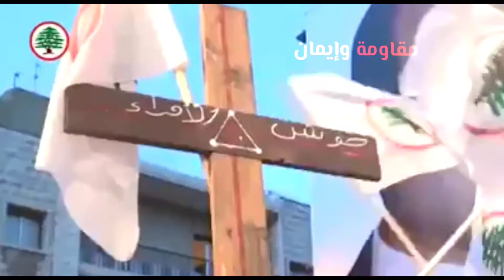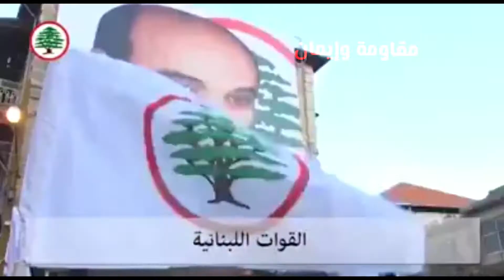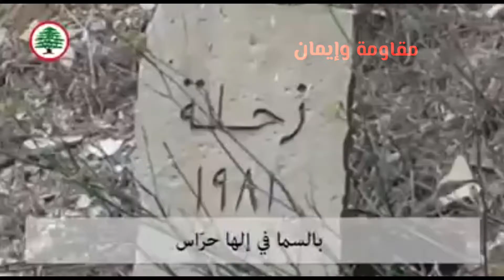القوات اللبنانية- قصة وطن وحكاية نضال